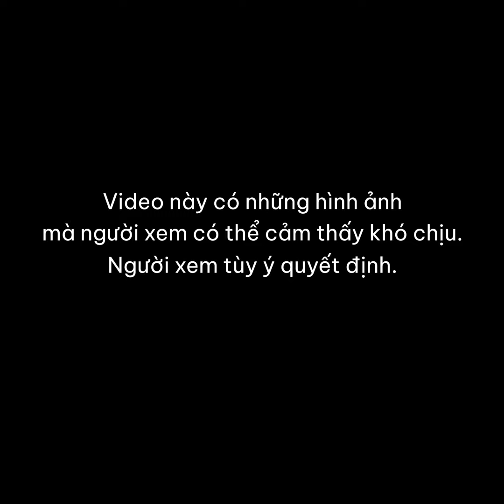Tòa Hình sự Quốc tế đề nghị truy nã thủ tướng Israel